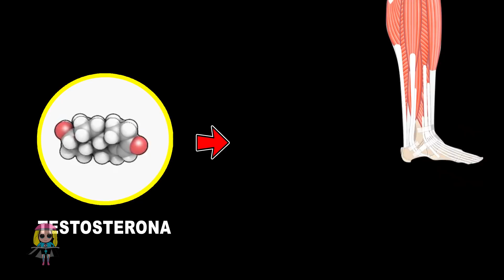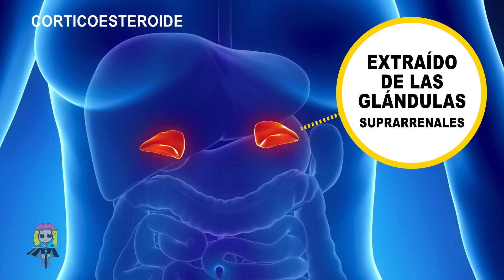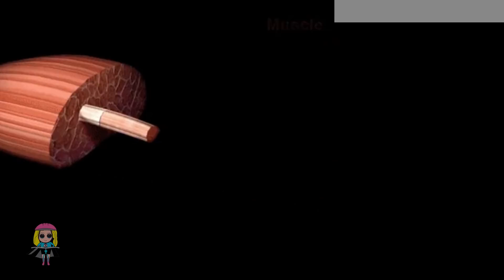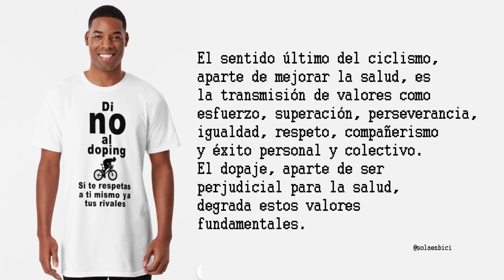MIRA LO QUE PASA EN TU CUERPO CON EL DOPING (ANALISIS DE LA RECETA DE ARMSTRONG)🚲 SALUD CICLISTA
CAMISETA: "SI TE RESPETAS..." 🔥 🛒TIENDA 🕮➼ LIBRO VUELTA AL MUNDO EN BICI